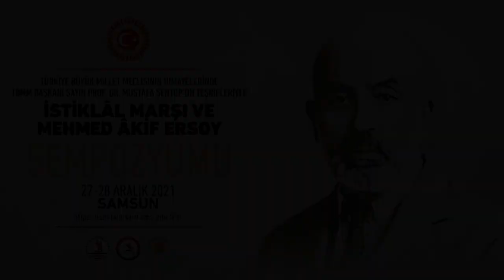TBMM Başkanı Mustafa Şentop’un Katılımıyla "İstiklal Marşı ve Mehmed Akif Ersoy Sempozyumu”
"İstiklal Marşı ve Mehmed Akif Ersoy Sempozyumu"; Türkiye Büyük Millet Meclisi (TBMM) Başkanı Prof. Dr. Mustafa Şentop’un onursal başkanlığında Ondokuz Mayıs Üniversitesinde (OMÜ) başladı. İstiklal Şairi Mehmet Akif Ersoy’un 85. ölüm yıl dönümünde 2 gün sürecek sempozyumun açılış konferansını TBMM Başkanı Prof. Dr. Mustafa Şentop verdi.

OMÜ Atatürk Kongre ve Kültür Merkezi’nde düzenlenen sempozyuma ayrıca; Samsun Valisi Doç. Dr. Zülkif Dağlı, AK Parti Genel Başkan Yardımcısı ve Samsun Milletvekili Çiğdem Karaaslan, AK Parti Samsun Milletvekilleri Yusuf Ziya Yılmaz, Fuat Köktaş, Orhan Kırcalı, CHP Samsun Milletvekili Kemal Zeybek, Samsun Büyükşehir Belediye Başkanı Mustafa Demir, Samsun Cumhuriyet Başsavcısı Mehmet Sabri Kılıç, OMÜ Rektörü Prof. Dr. Yavuz Ünal, protokol üyeleri, davetliler, akademisyenler ve öğrenciler katıldı.